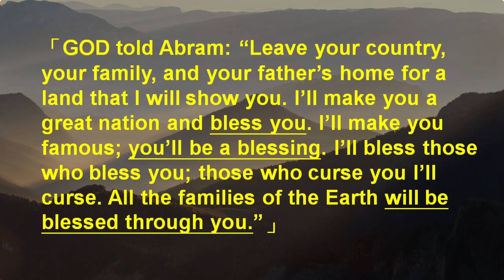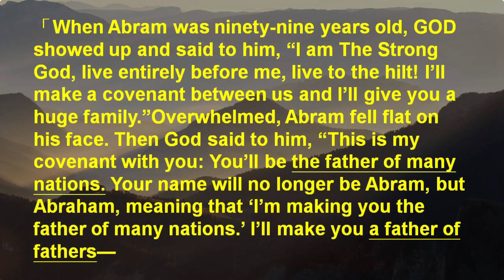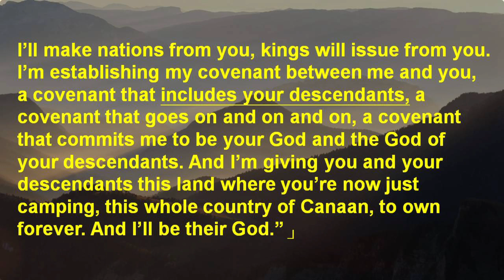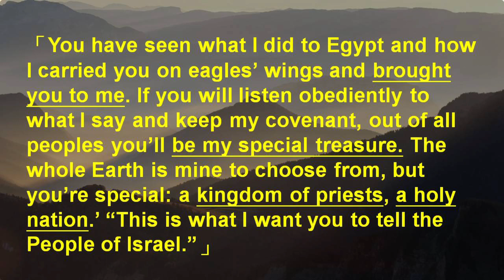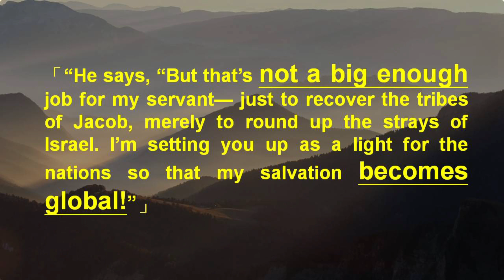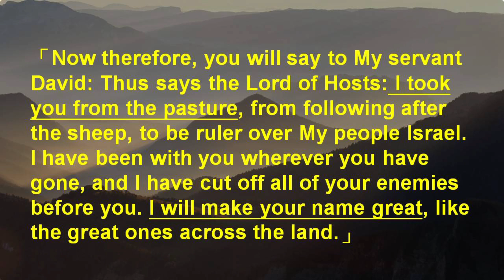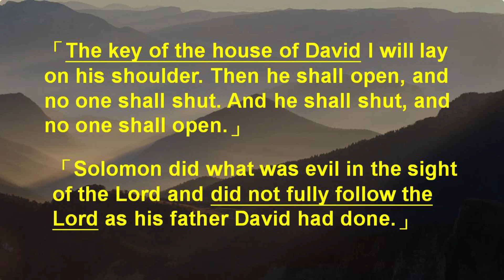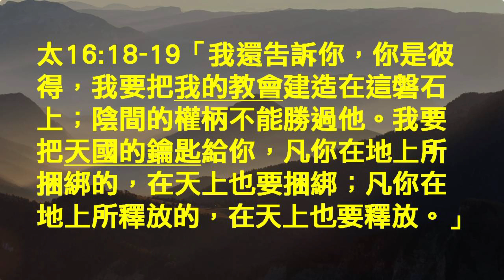NLCC 與神的旨意對齊02 25 18